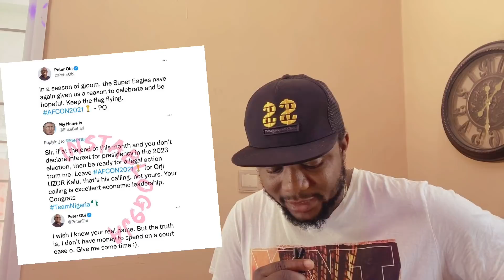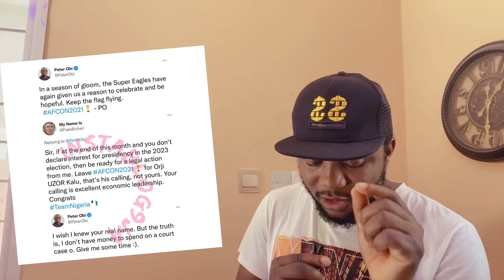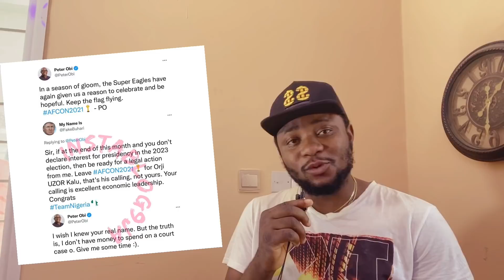Stop Comparing Wizkid to Yemi Alade | Kanye West Fight Kim Kardashian